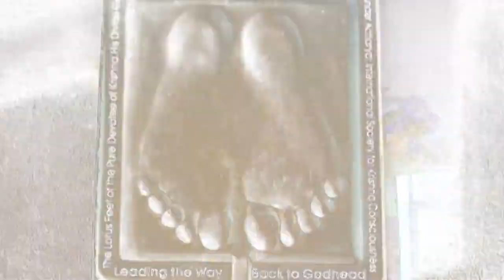21.07.2010 Partha Sarathi das Goswami ISKCON Dnipro Ukraine